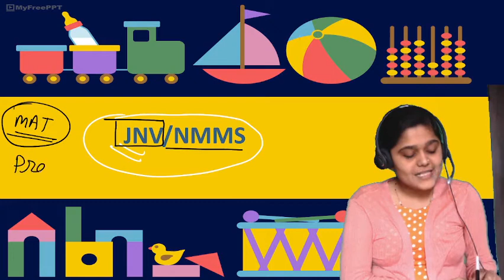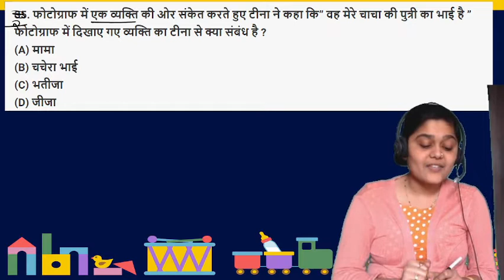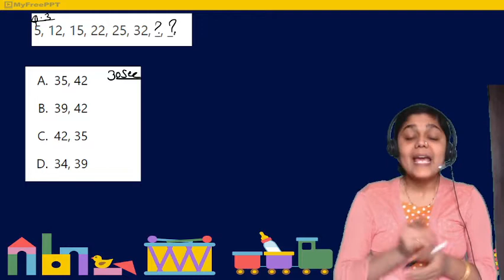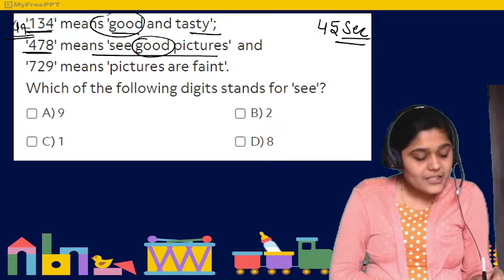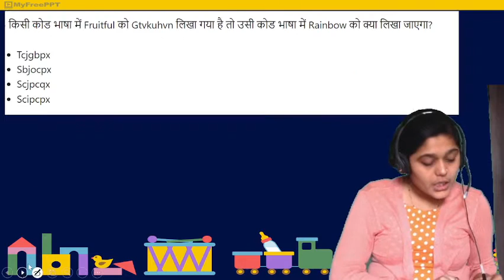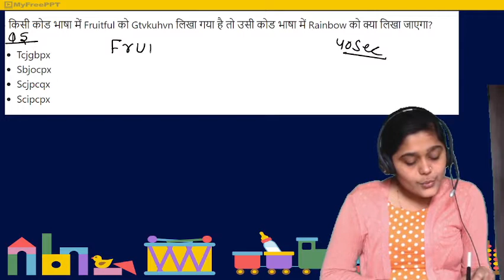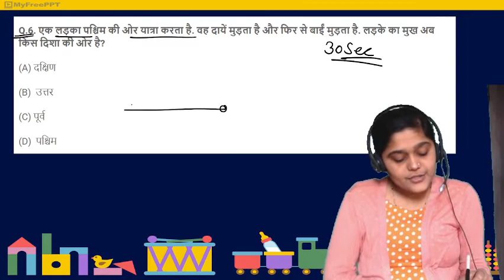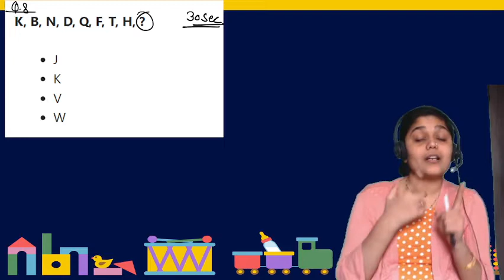JNV Special Class | अबकी बार JNV पार | Nishtha Ma'am